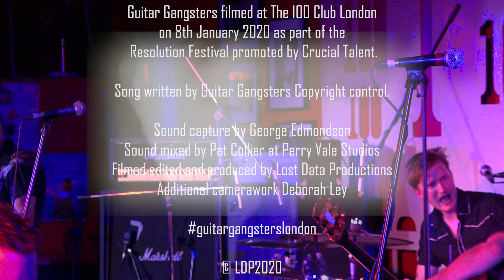Being Stupid Guitar Gangsters official live video.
Recorded live at The 100 Club on 8th January 2020 and riginally a single released in April 2019, this song features on the forthcoming live album to be released on Wanda Records later this year. Many thanks to Lost Data Productions for the filming/production and Dubbel Exposure for the cover photo.